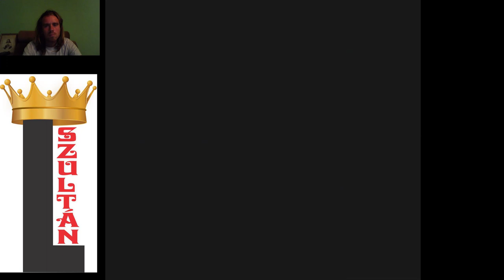AZ ELSŐ POKÉMONOM PIKACHU Pokémon Yellow végigjátszás #1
Először Pokémon végigjátszás,  kezdéshez meg kell kapnom az első Pokémont, hogy megvédhessem magam. A Yellow verzióban az első Pokémon Pikachu, míg a legnagyobb riválisnak Eevee.